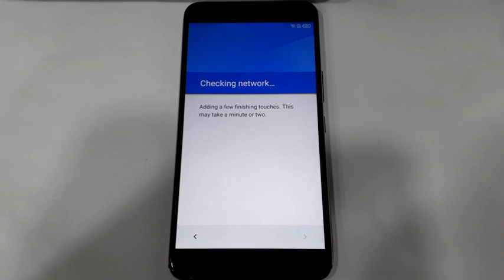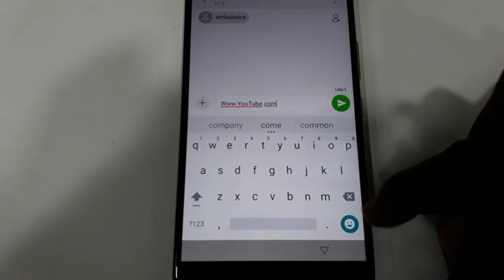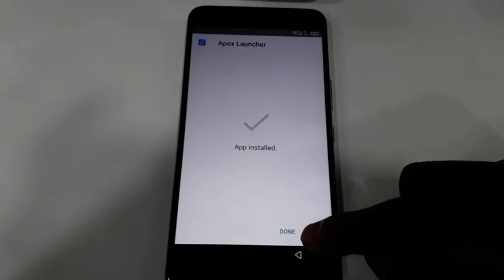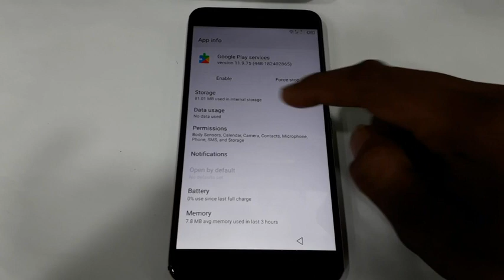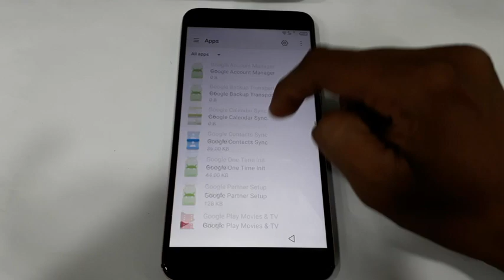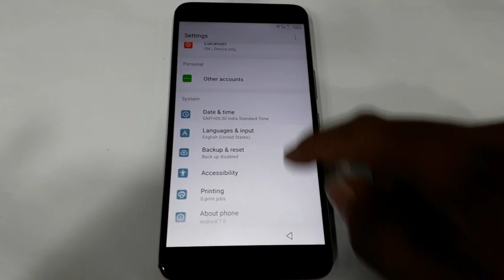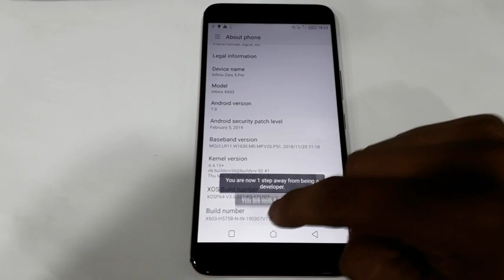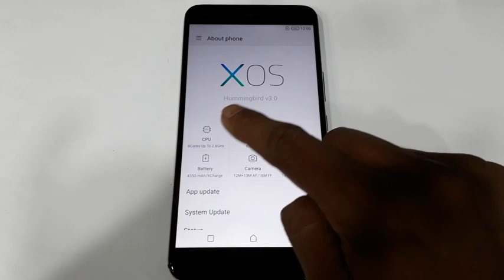Infinix Zero 5 Pro X603 Google Bypass Remove 7.0